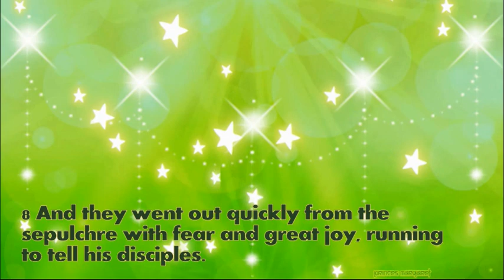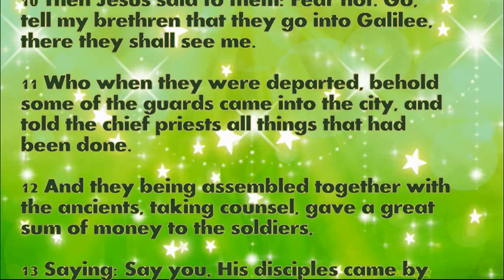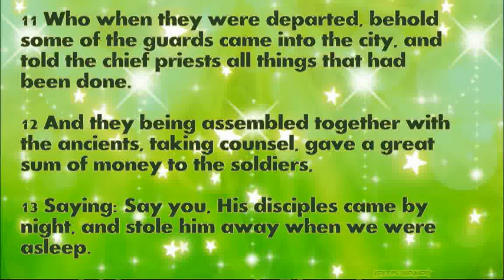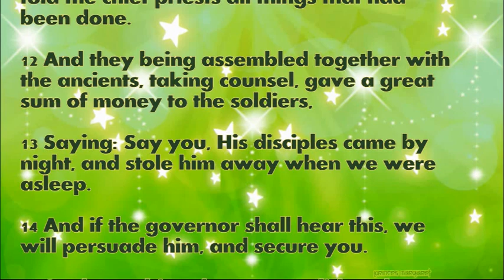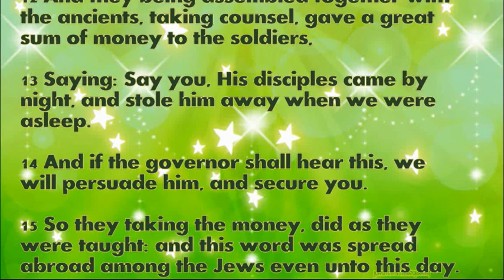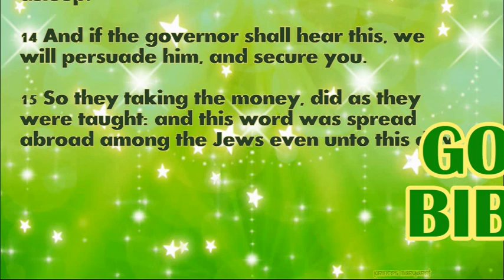Daily Bible Verse April 18, 2022 Matthew 28: 8-15 God's Word Bible Reading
8 And they went out quickly from the sepulchre with fear and great joy, running to tell his disciples.

9 And behold Jesus met them, saying: All hail. But they came up and took hold of his feet, and adored him.

10 Then Jesus said to them: Fear not. Go, tell my brethren that they go into Galilee, there they shall see me.

11 Who when they were departed, behold some of the guards came into the city, and told the chief priests all things that had been done.

12 And they being assembled together with the ancients, taking counsel, gave a great sum of money to the soldiers,

13 Saying: Say you, His disciples came by night, and stole him away when we were asleep.

14 And if the governor shall hear this, we will persuade him, and secure you.

15 So they taking the money, did as they were taught: and this word was spread abroad among the Jews even unto this day.